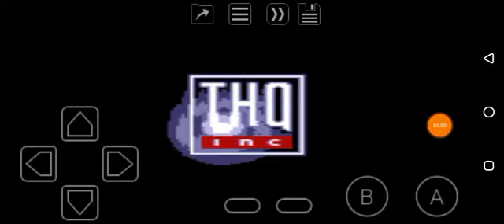A Bug's Life (GBC) Title Screen